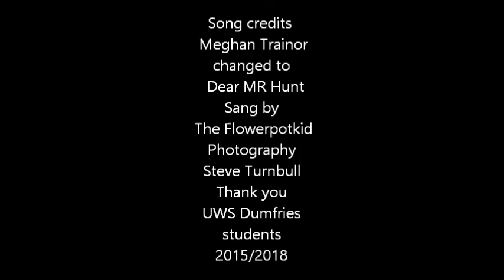BSc Nursing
UWS Dumfries students having a fun day after a long hard 1st year

backing tune by Meghan Trainer.
sang by The Flowerpotkid
photography by Steve Turnbull